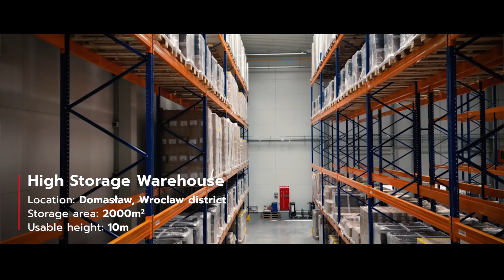High Storage Warehouse in Domaslaw, Wroclaw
Fully equipped warehouse with trained employees.
Rental of warehouse space.
Comprehensive logistics service.
Dedicated services.

Zet Transport sp. z o.o.
 Południowa 4 street
55-040 Domasław